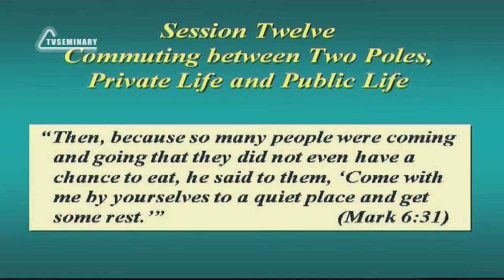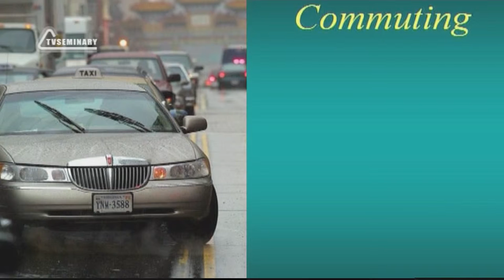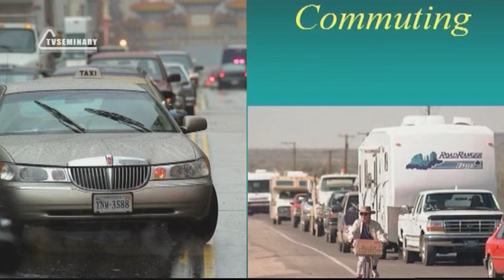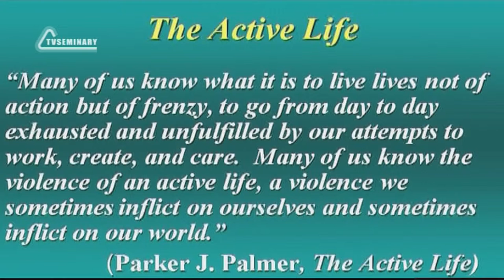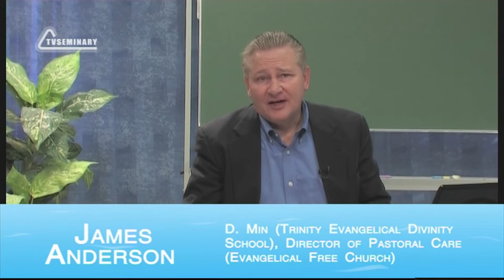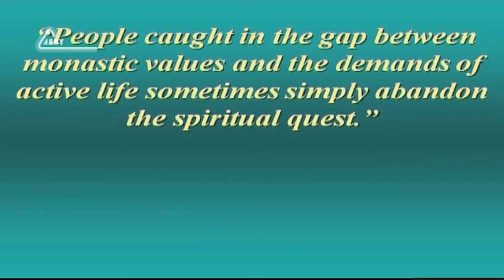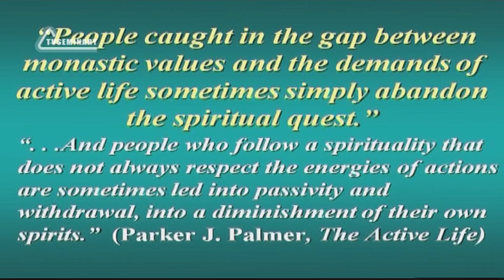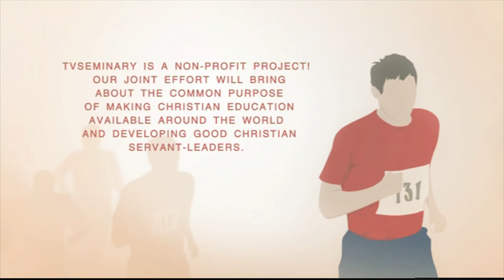SM020 Eng 31. Commuting Between Two Poles. Private Life and Public Life.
While rest abuse is a problem for some people, others topple in the direction of activity abuse. In this section of the lecture Jim Anderson explains how to bring balance to the work-rest rhythm of our lives. He believes that balance is best achieved by observing our Lord's life.